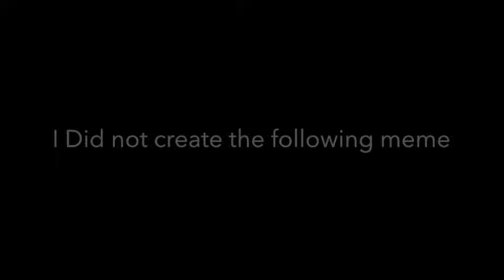Star Wars Memes